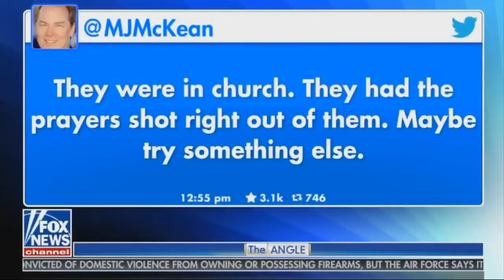Laura Ingraham on church shootings & nasty, godless celebrities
Fox News propagandist Laura Ingraham on the most evil aspect of the Sutherland Springs, Texas church shooting: nasty, godless celebrities!